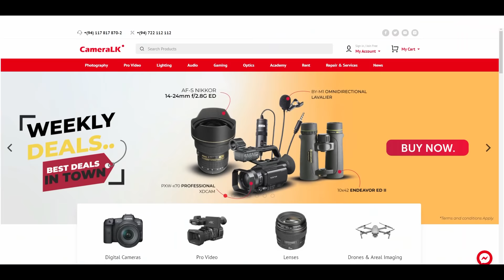රස කතා with Dilmy | Dinesh Gamage | Exclusive Interviews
Production equipment - Camera LK
Background melody - Kanishka K @ Britney’s Audio Sanctuary
Hospitality partner - Cafe Noir Blanc, Thimbirigasyaya
Nails - Salon Naturals
Videography and editing- Cassette Tape